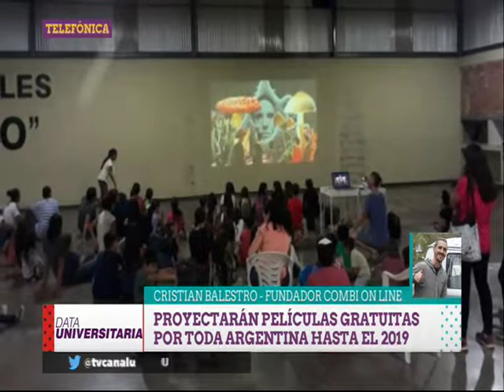COMBI ONLINE PARA VER PELÍCULAS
En DataUniversitaria nos comunicamos vía telefónica con Cristian Balestro, fundador de la combi online donde se proyectarán películas gratuitas por toda la Argentina hasta el año 2019. Conocé en esta nota el origen de este interesante proyecto.

DataUniversitaria, de lunes a viernes a las 11:30 hs por CanalU (Canal 5 del paquete digital de Cablevisión y en los Canales 30.2 y 31.2 de la señal de Televisión Digital Abierta).
Miralo también por la web Cba24n
Conducción: Sergio Antoniazzi y Monica Del Carmen Reviglio